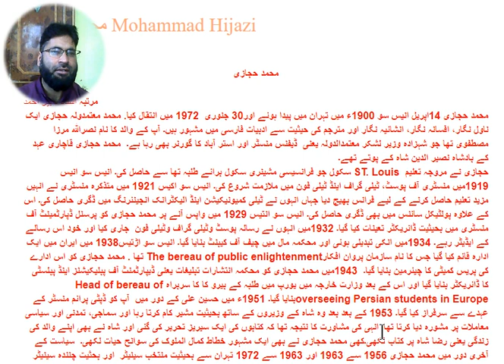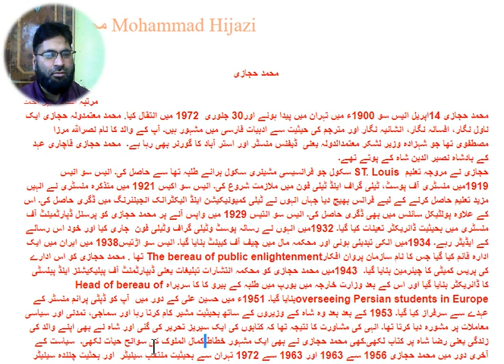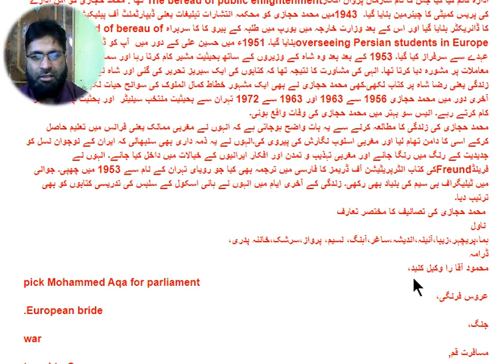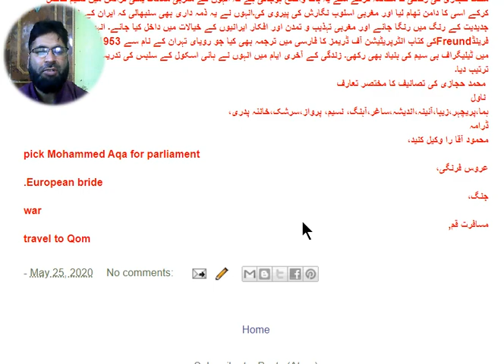Mohammad Hijazi Biography